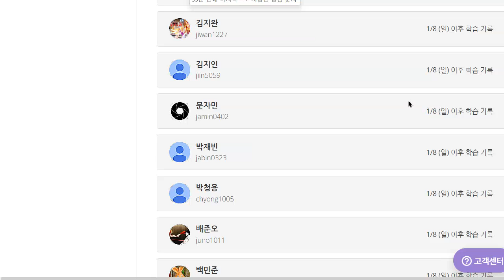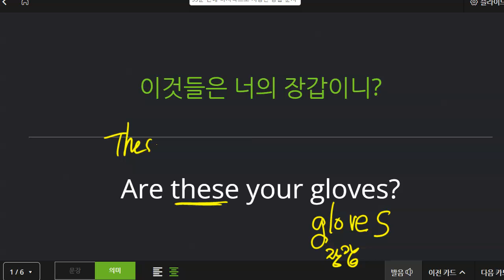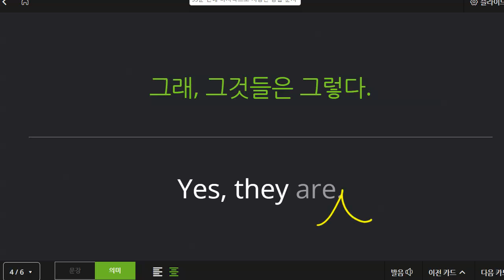이지현 2023 01 16 초등 기초 회화 말하기 성취도 90